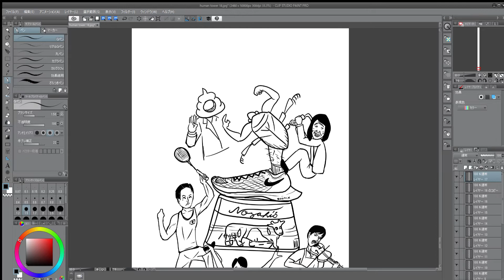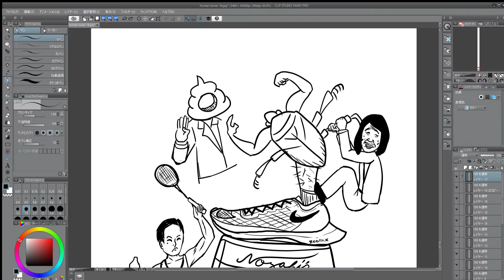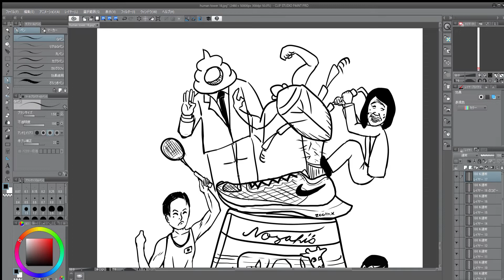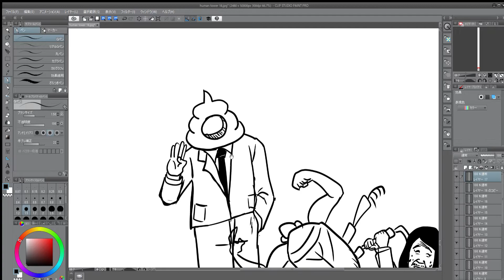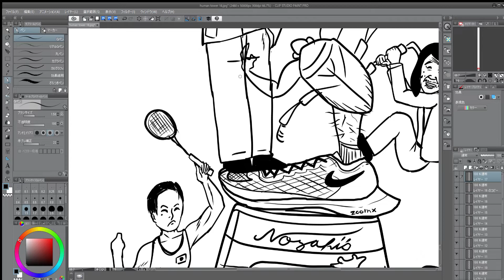Translated as Xi Jinping Mr.Shithole.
習主席の名前が「くその穴」と訳される。